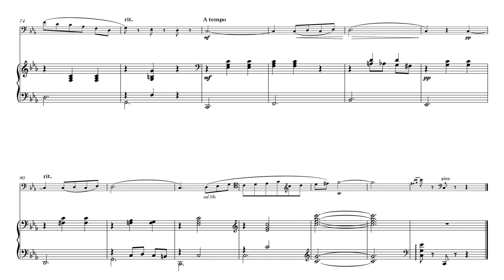Vecsey Valse Triste for Cello and Piano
Sheet music for Vecsey Valse Triste for Cello and Piano is available in digital and printed formats.

Vecsey's piece, Valse Triste in C minor, composed in 1913 and dedicated to Princesse Elena Lante della Rovere, serves as a poignant reminder of Vecsey's musical genius. Through its haunting melodies and evocative harmonies, the composition encapsulates the depth of his emotions and the profound beauty of his art. Though his life was cut tragically short, Franz de Vecsey's legacy lives on.

Here is an arrangement for cello and piano.